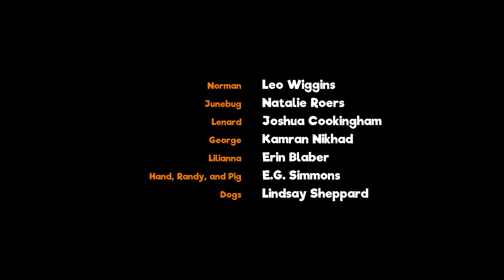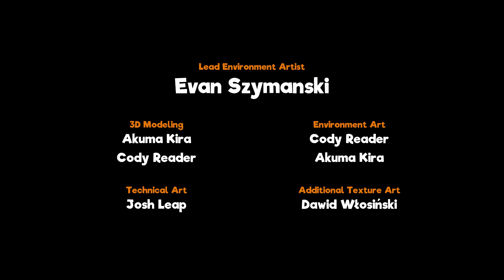The Un-friendly Neighborhood? My Friendly Neighborhood Ep. 6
It's the end of the road, we have finished the game. May not have done some things and found some items but holy moly this was enjoyable. Might do another video maybe on Unfriendly mode and try other endings.